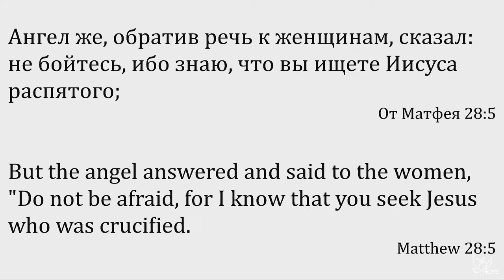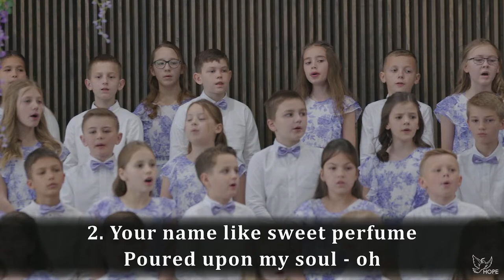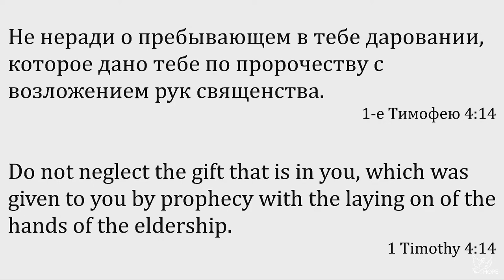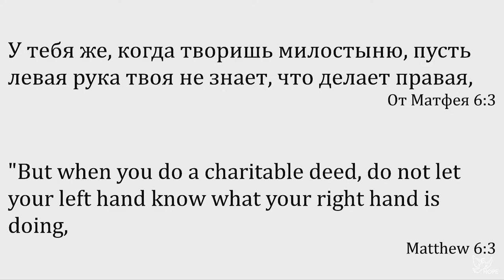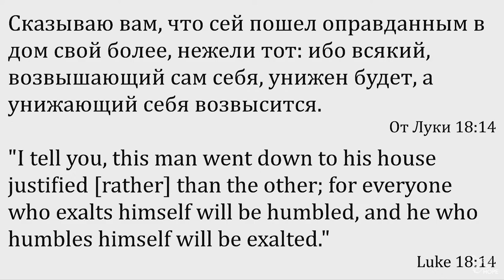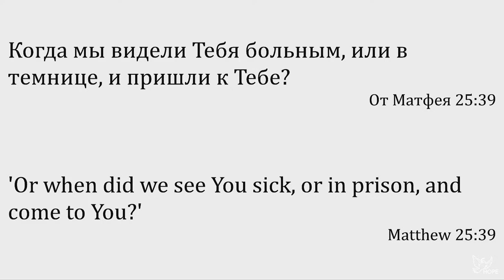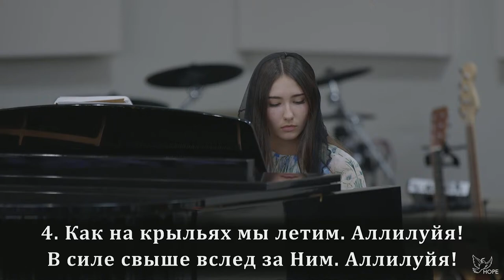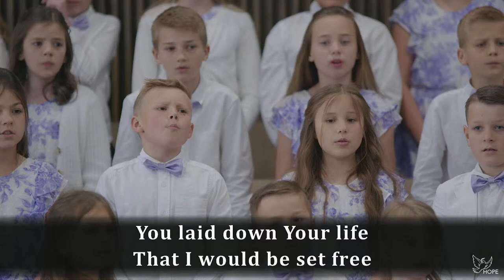Kids Easter 04-07-2024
Livestream of church service April 7th 2024 at Christian Church of Hope.
Christian Church of Hope is located at 327 Emma Road Asheville, NC 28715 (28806)
Pastor Mikhail Tikhonov